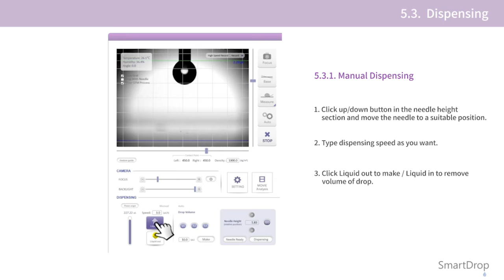SmartDrop manual_ 5.3.1. Manual Dispensing